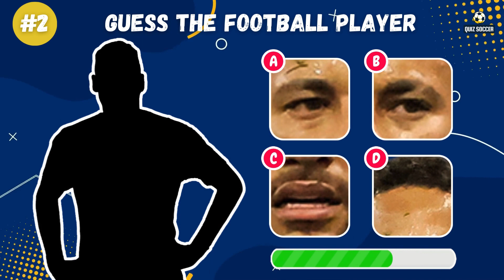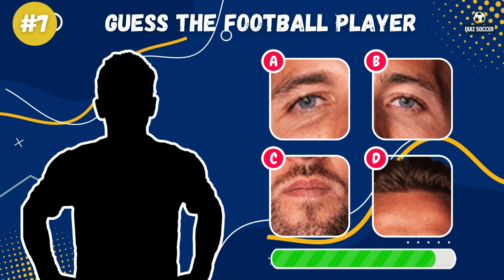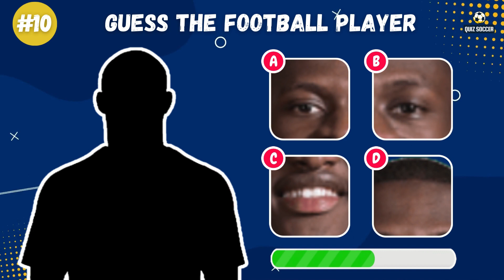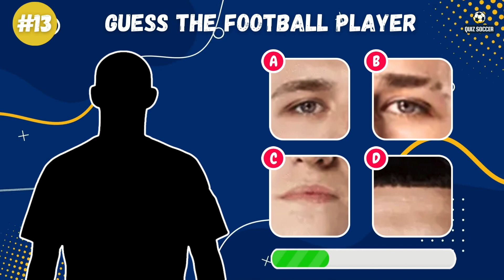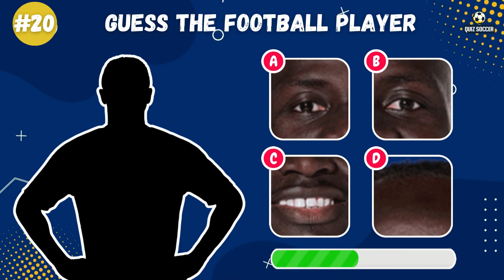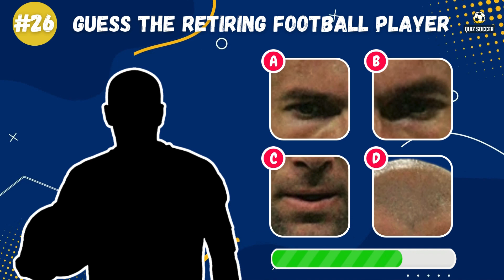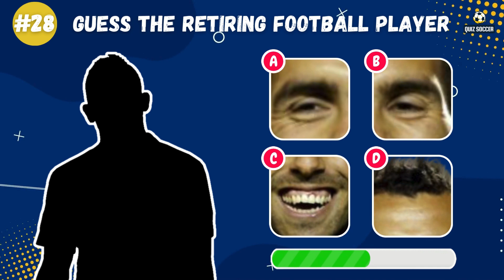GUESS THE PLAYER BY HIS HAIR, EYES AND MOUTH | FOOTBALL QUIZ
Think you know your favorite football players like the back of your hand? Test your observational skills with our latest and most unique football quiz yet! In this exciting video, we challenge you to guess the player based solely on close-ups of their distinctive features – hair, eyes, and mouth.

⚽️ Dive into the world of football aesthetics as we zoom in on the defining characteristics that make each player stand out. From iconic hairstyles to the intensity in their eyes and the expressions on their lips, every detail tells a story. Are you up for the challenge of identifying these football stars without seeing their full faces?

🌟 This quiz covers players from various leagues and teams, adding an extra layer of difficulty for true football aficionados. Whether you're a fan of the Premier League, La Liga, Serie A, or any other league, this quiz promises a visual journey through the diverse and captivating world of football.

🏆 Challenge your friends, share your scores, and let the banter begin in the comments section!

👀 Ready to put your visual recognition skills to the test? Hit play now and see if you can guess the player by their hair, eyes, and mouth! ⚽️👁️💋

👉 Don't forget the BONUS QUESTION! 🎁